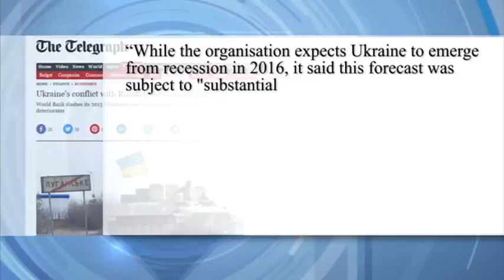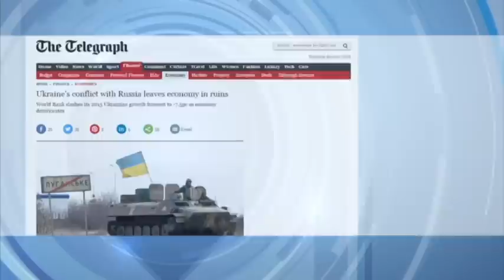Press Review: The Telegraph on the economic road ahead in Ukraine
Revolution, annexation and war. Ukraine's economy is struggling after going through the Euromaidan revolution last year, Russia's illegal annexation of Crimea and its continued backing of militants in eastern Ukraine. On today's press review for Ukraine Today, we look at a piece in the Telegraph that paints very dismal picture of the road Ukraine's economy is heading down.